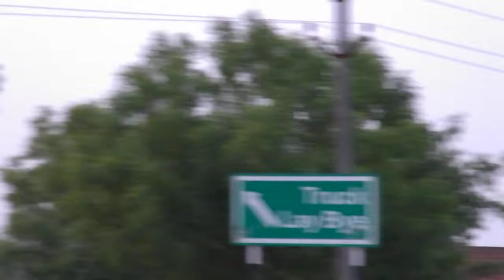717 AGRA-JAIPUR TRAVEL VIEWS by